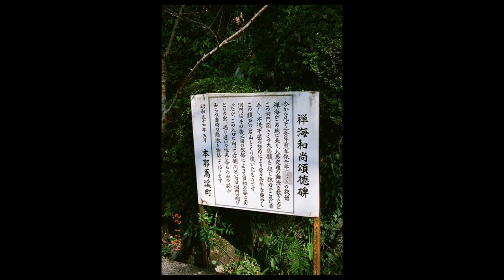大分県本耶馬渓町 青の洞門 VTR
駐車場  無料　約80台（大型10台）禅海和尚の手彫りのトンネル
江戸時代、荒瀬井堰が造られたことによって山国川の水がせき止められ、樋田・青地区では川の水位が上がりました。そのため通行人は競秀峰の高い岩壁に作られ鉄の鎖を命綱にした大変危険な道を通っていました。
諸国巡礼の旅の途中に耶馬渓へ立ち寄った禅海和尚は、この危険な道で人馬が命を落とすのを見て心を痛め、享保20年（1735年）から自力で岩壁を掘り始めました。
禅海和尚は托鉢勧進によって資金を集め、雇った石工たちとともにノミと鎚だけで掘り続け、30年余り経った明和元年(1764)、全長342m(うちトンネル部分は144m)の洞門を完成させました。
寛延3年(1750)には第1期工事落成記念の大供養が行われ、以降は「人は4文、牛馬は8文」の通行料を徴収して工事の費用に充てており、日本初の有料道路とも言われています。今でも残るノミ跡
青の洞門は、明治39年から翌40年にかけて行われた大改修で、完成当初の原型はかなり失われてしまいました。
現在の青の洞門には、トンネル内の一部や明かり採り窓などに、当時の面影を残す手掘り部分が残っています。